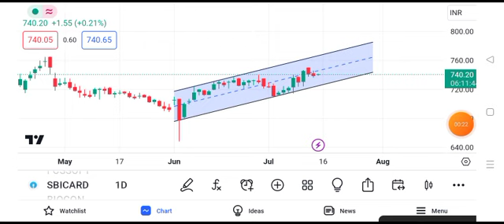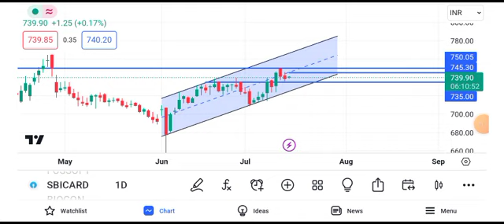sbi cards share latest news || sbi cards share target || sbi card share news